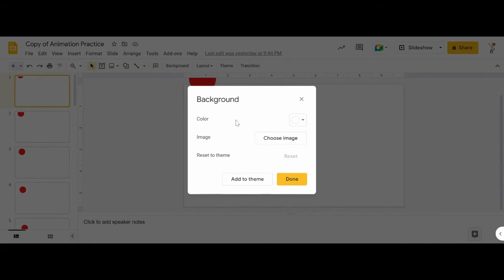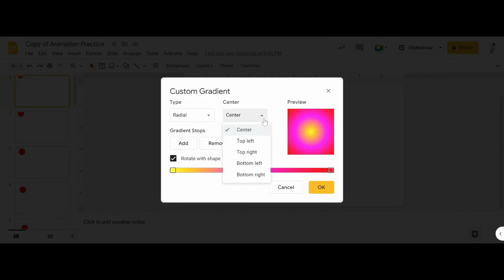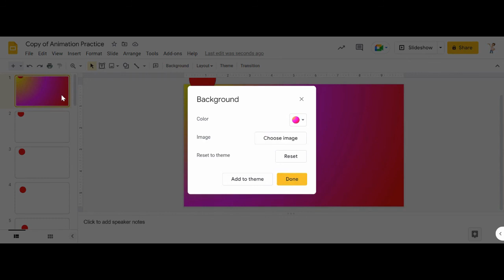ADDING A BACKGROUND (GRADIENT)